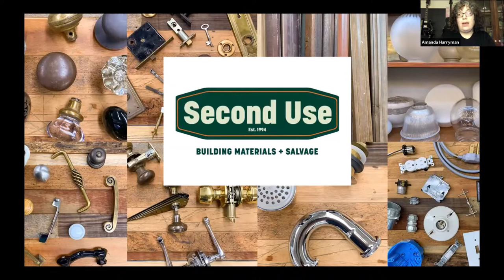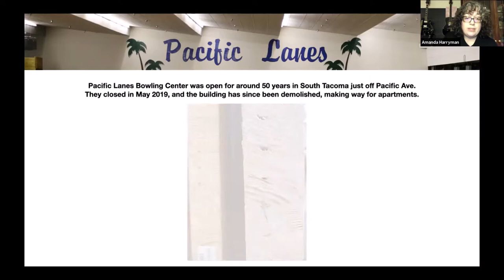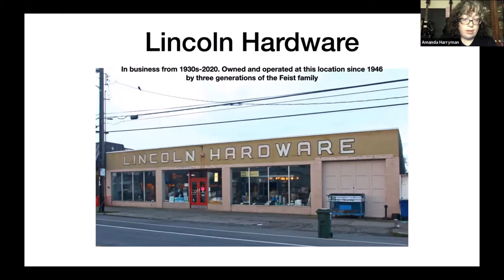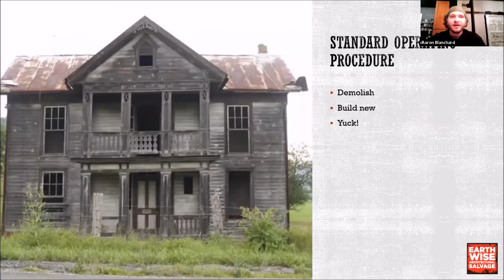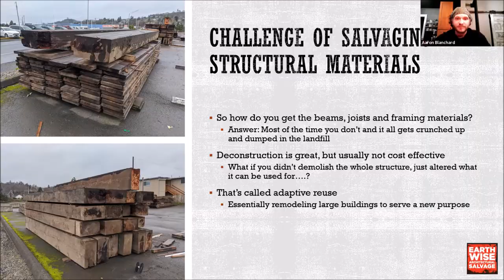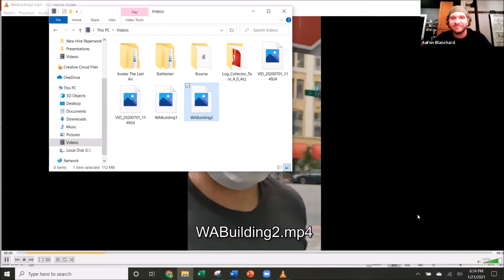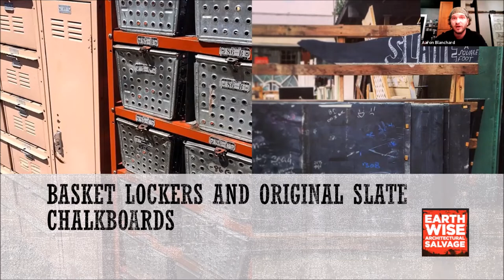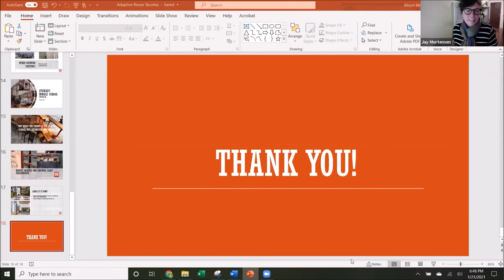Earthwise & Second Use: Salvage Stories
The City of Tacoma Historic Preservation Office presents Virtual Heritage Cafe: Broadening Horizons in Historic Preservation; co-sponsored by Tacoma Historical Society and Historic Tacoma, with thanks to Tacoma Creates for its support of their public events.

Aaron Blanchard of Earthwise Architectural Salvage and Amanda Harryman of Second Use Building Materials, share stories from their work in architectural salvage.